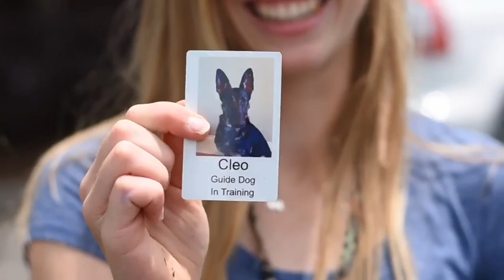Seeing eye dog documentary